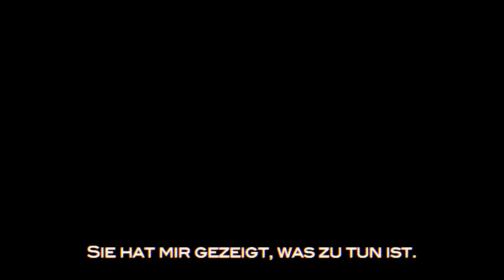F.E.A.R. 3 - Launch-Trailer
Warner Bros. Interactive Entertainment veröffentlicht heute den Horror-Shooter F.E.A.R. 3 für Xbox 360, PlayStation 3 und Windows PC. Hier schlüpfen Spieler in die Rolle des gentechnisch veränderten Supersoldaten Point Man oder nutzen die unglaublichen Psi-Kräfte seines untoten Bruders Paxton Fettel, der als paranormales Geistweisen existiert. F.E.A.R. 3 bereichert das F.E.A.R.-Franchise außerdem noch um einem brandneuen Koop-Modus, bei dem die Spieler völlig unterschiedliche Fähigkeiten besitzen, die nicht nur ihr eigenes, sondern auch das Spielerlebnis ihres Mit- bzw. Gegenspielers wesentlich beeinflussen.